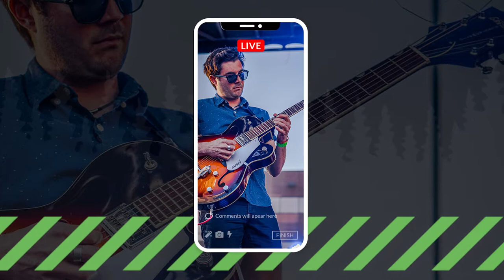Vala Live Stream Service Short Promo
Vala Marketing | Marketing That Works